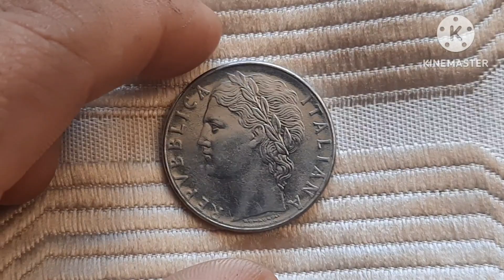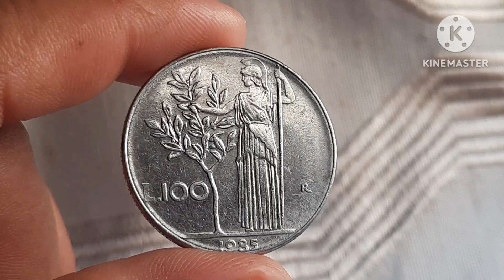100 LIRE 1985 ITALY COIN 🇮🇹